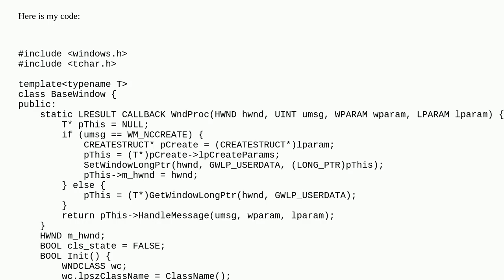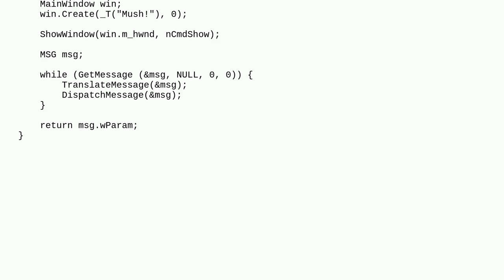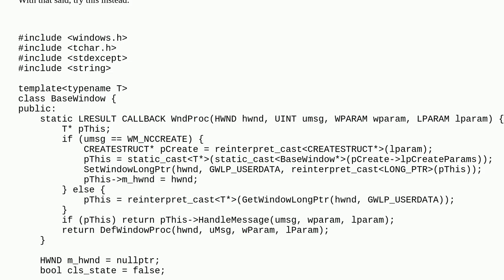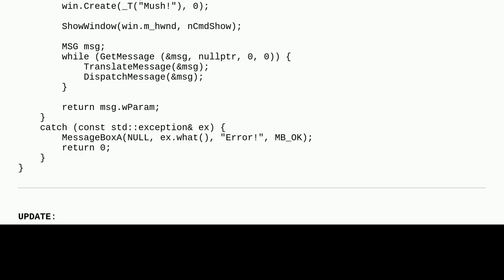RegisterClass failing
A special thanks goes out to the community

  windows c++